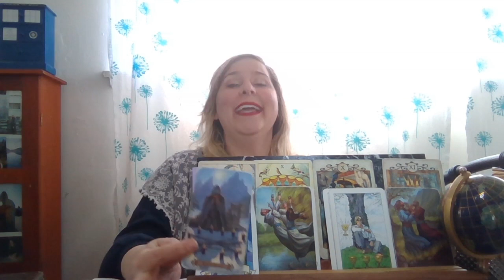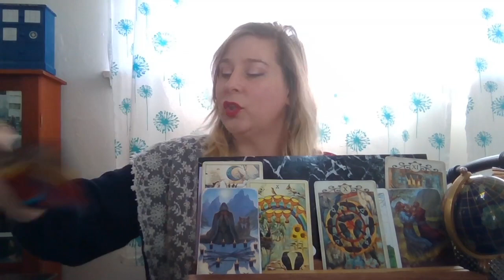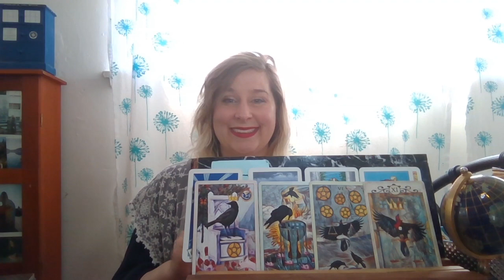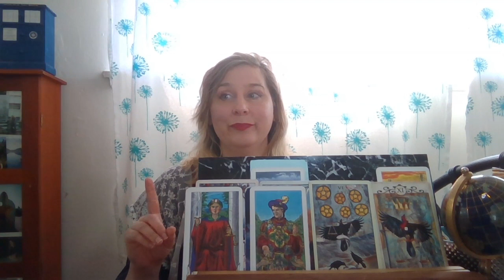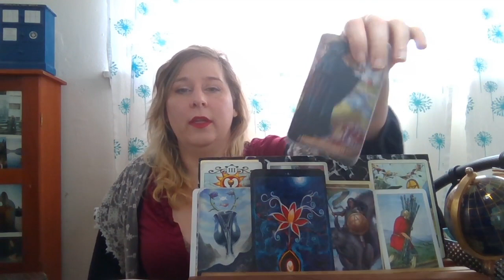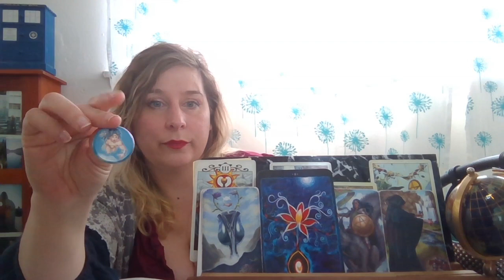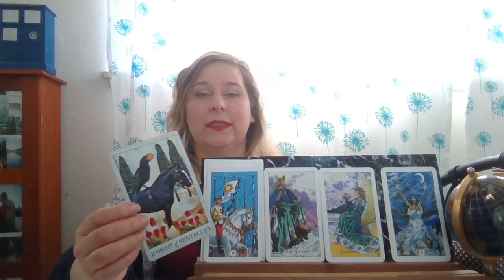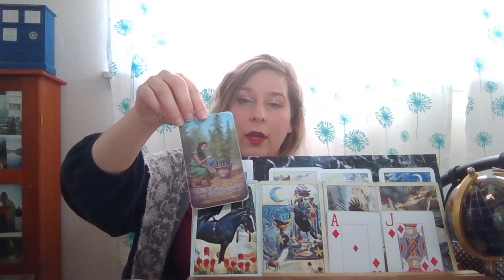Who Has a Crush on You? Will They Tell You! Pick A Card Tarot Reading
Who wants you so bad!  This tarot, oracle card, and charm casting reading that will let you know who you make weak in the knees. Who loves you? Who likes you? I hope this brings you joy and healing. Remember that only you can control you & take action on your goals. You are always worthy of love, kindness, and respect!

Pile 1) 0:31

Pile 2) 17:39

Pile 3) 33:57

Pile 4) 57:28